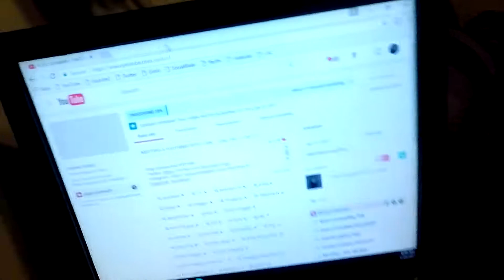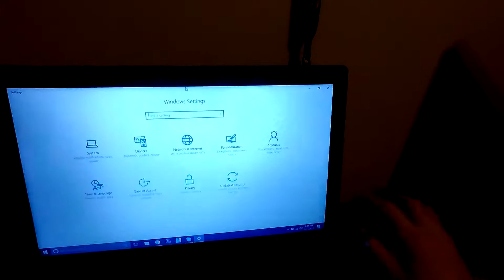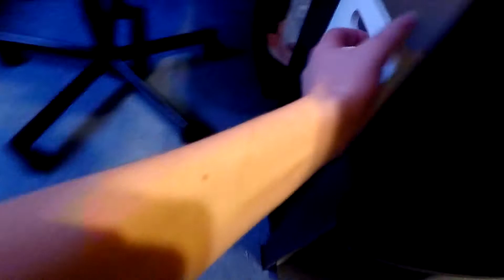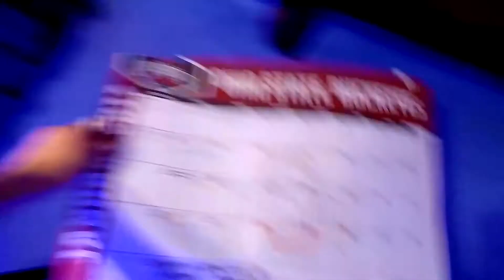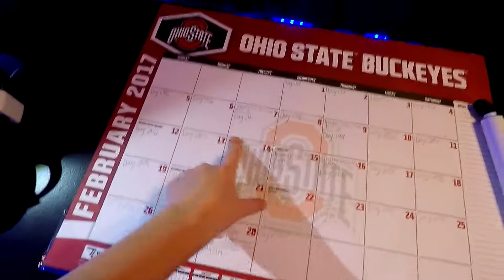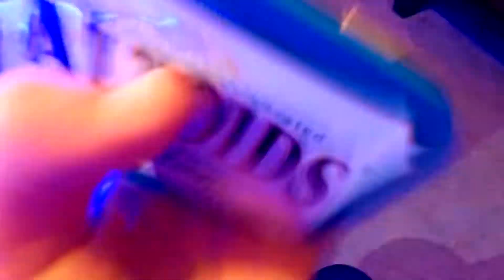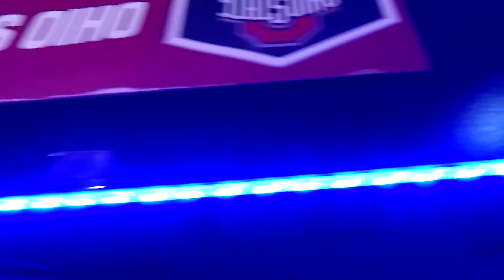THIS HAPPENED AGAIN.... (Day 191 - 1/31/17)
This is my life as a 13 year old boy wanting to persue a youtube career. I vlog with the GoPro Hero 5, and go around my town
vlogging my day or at my house. I like to ride bikes, scooters, and my hoverboard. I always want to go on a adventure
and love to explore new places i have never before. I hope you guys enjoy my vlogs.
my channel and become a big youtuber.